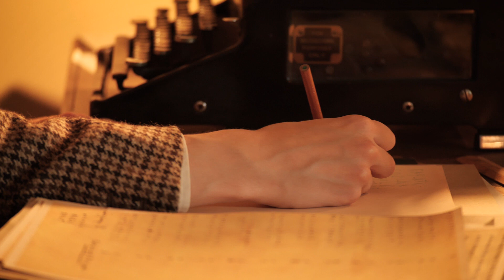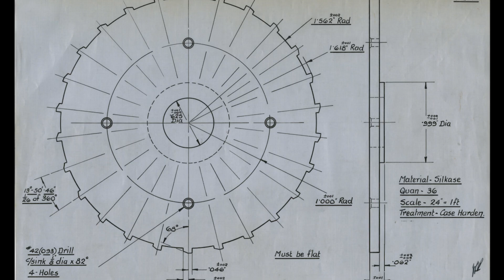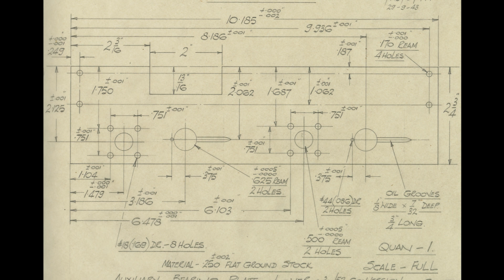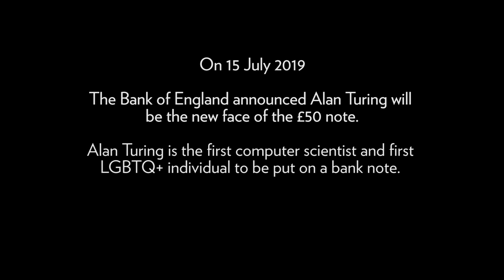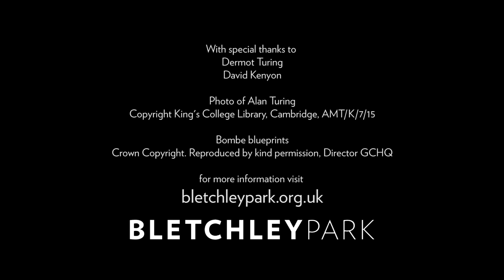Bletchley Park Codebreaker Alan Turing and the £50 note by Dermot Turing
Following the announcement by the Bank of England in July 2019, Bletchley Park is delighted that pioneering computer scientist and Bletchley Park Codebreaker, Alan Turing, is the new face of the £50 note.

This is the first time a computer scientist and LGBTQ+ individual has been recognised in this way.

In this video, Alan Turing's nephew, Sir Dermot Turing, explores more about Alan Turing and his work at Bletchley Park in this short film.

Discover More

Bletchley Park Podcast

About Bletchley Park

Bletchley Park is a vibrant heritage attraction and museum, open daily to visitors.

It was the home of British World War Two codebreaking; a place where technological innovation and human endeavour came together to make groundbreaking achievements that have helped shape the world we live in today.

This unique site was previously a vast Victorian estate, where parts including the Mansion still survive, expanding during wartime to accommodate Codebreakers Huts and Blocks.

During World War Two, the Government Code and Cypher School (GC&CS), now known as the Government Communications Headquarters (GCHQ), was based at Bletchley Park. It grew from a small team of specialists to a vast intelligence factory of thousands of dedicated women and men. This extraordinary combination of brilliant and determined people and cutting-edge technology contributed significantly to Allied victory. In tough conditions, they provided vital intelligence and developed pioneering technological innovation that had a direct and profound influence on the outcome of the war.

The site continues to reveal secrets and tell fascinating stories of our national legacy.

The Bletchley Park Trust

Bletchley Park Trust is a registered charity, heritage attraction and independent museum. As an independent charity, we rely on income from our visitors, Friends and supporters to secure the long-term future of the site.